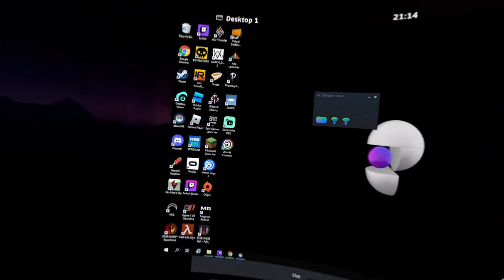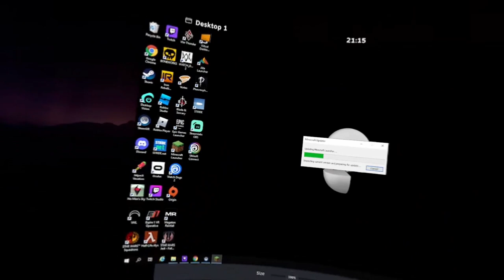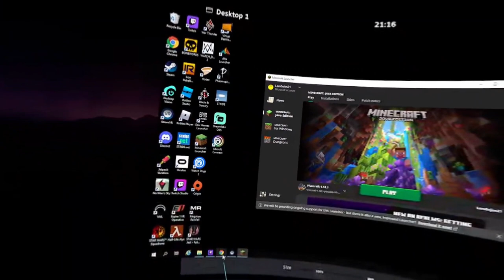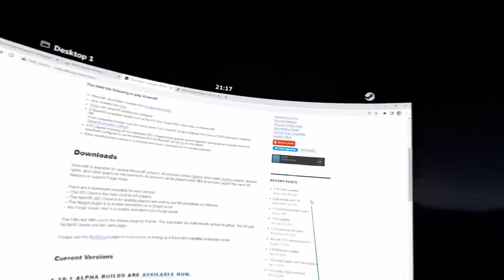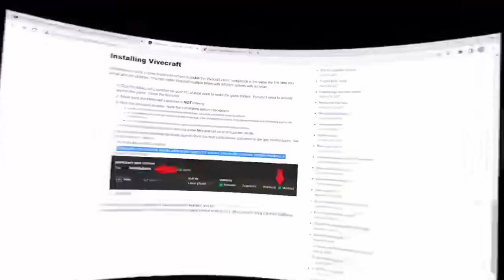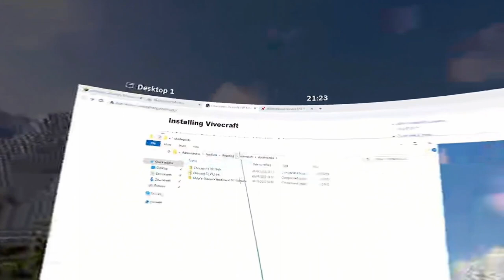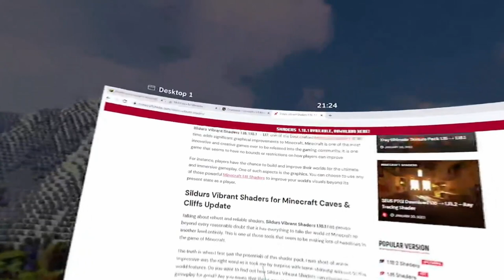Tutorial on how to play minecraft VR on plutosphere! (Or on any VR capable PC)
This method works on your own VR ready PCs too if you can already play PCVR! But it was done on a plutosphere machine for this tutorial.

Plutosphere has finally gone open beta, meaning anyone can have and use a pluto pc, you get 3 hours worth of free tokens.

A lot of questions on games have opened up, like how to play Minecraft VR, so this tutorial will give you instructions on how to set it up on your plutosphere pc (or your own VR capable PC). I hope it helps out. Links to each site needed are down below. Be sure to be logged in on your steam and have steam vr opened, This all has to be done on your plutosphere PC.

You can do all of this in Desktop vision instead of actually inside your headset too. YOU ALSO NEED TO START MINECRAFT VIA THE MC LAUNCHER, NOT STEAM VR

Basfighters ROM starter pack (download and unzip on your pluto Pcs, contains installers for useful things):

5 winners will win 12k pluto coins and the ROM role!

0:00 Intro
0:10 Giveaway update
0:35 How to get MC
1:15 Owning MC java + installing it
2:15 Installing Java
2:36 Installing Vivecraft
5:10 Starting up MC VR
7:39 Shaders
11:22 Lemon Seal Outro